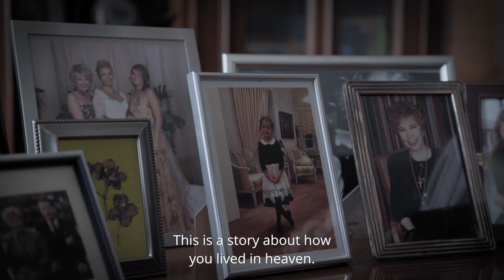IDFA 2020 | Trailer | Gorbachev Heaven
A fascinating interview with former Russian president Mikhail Gorbachev, one of the most influential figures of the last century, whose rule heralded the end of the Soviet Union. In an intimate setting, he gives his view of Russia then and now.